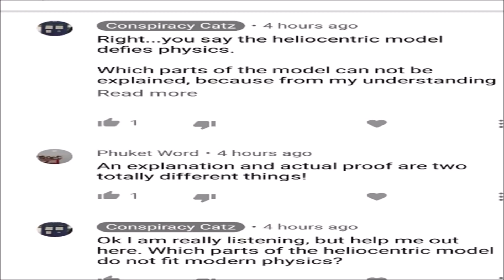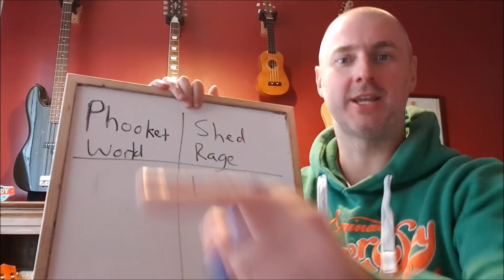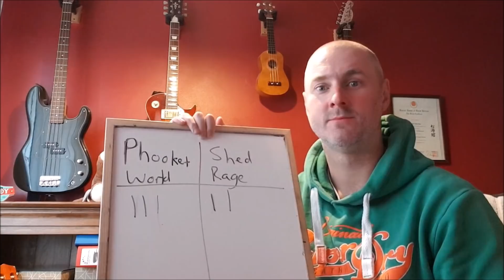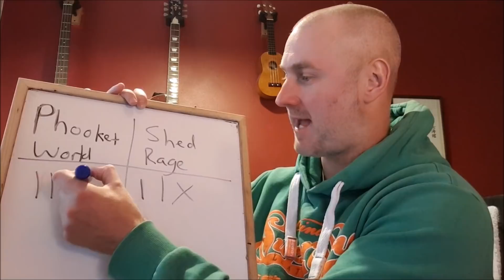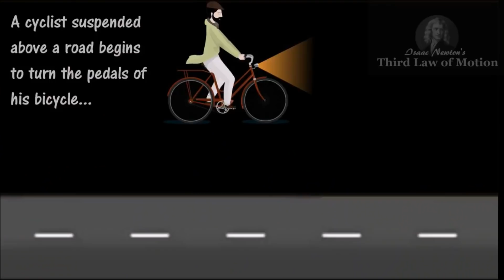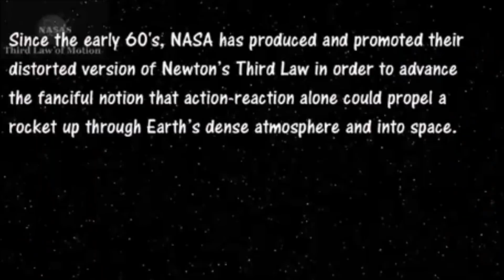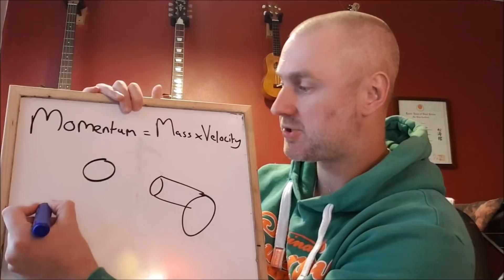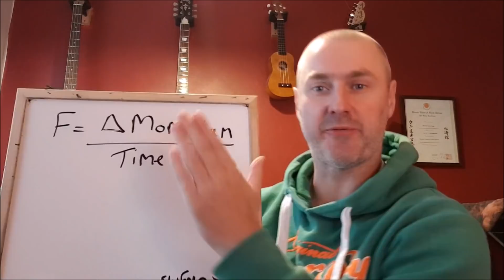#21 Debunking the Undebunkable Video About Rockets in Space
Some flat earth conspiracy theorists believe that rockets cannot work in the vacuum of space.  This is because they are stupid. Join me as we examine this claim, and also have a bit of fun with some well known flat earth youtubers.

Who can win the conspiratard quiz, and why is Del so obsessed with SciManDan?